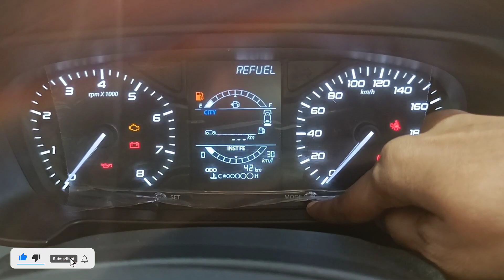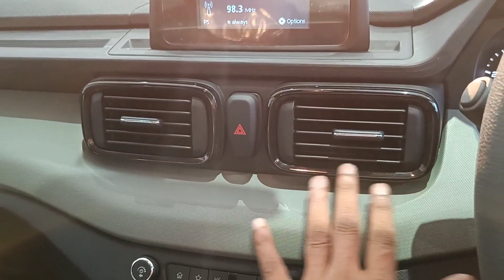Delivery of Most Demanding Micro Suv Car 🔥 | Tata कि Top Selling Micro SUV ❣️| Tata Punch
Watch in this Video Tata Punch Delivery Video:-

All New Tata Punch apne Segment ki behtreen Micro Suv car hai Is Video me Tata Punch ke Adventure Second Base Variant ka Delivery Video dikhaya gya hai  jisme car ka Interior Exterior ko cover kiya gya hai Ye car 4 Variants & 7 Colour options sirf Petrol Engine ke sath Manual and Automatic dono Transmission me dekhne ko milti hai Tata Punch..

SRM Motors Pvt.Ltd, Kanpur Road, Lucknow (U. P.) India

Like_Share_Subscribe..